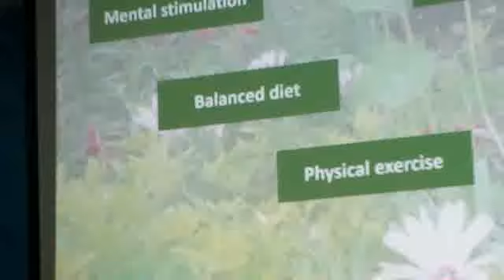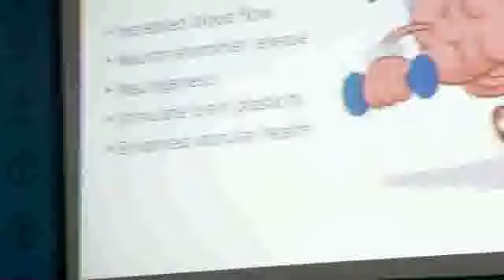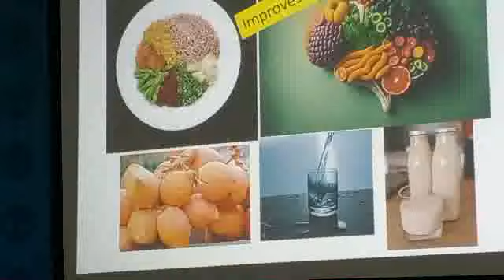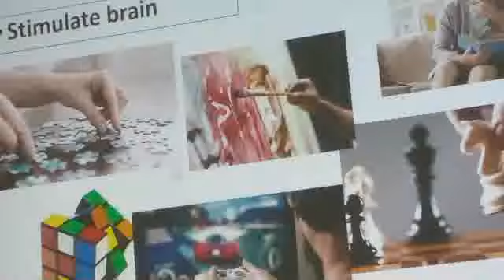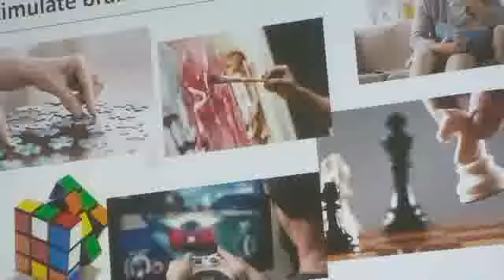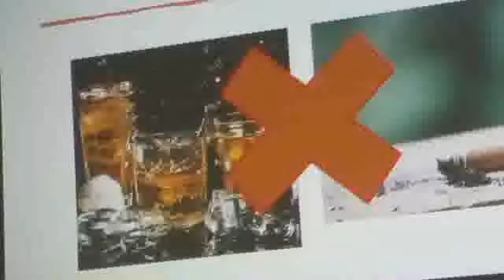මොළයේ විවේක බුද්ධිය සංවර්ධනය කර කර ගන්නේ කෙසේද?